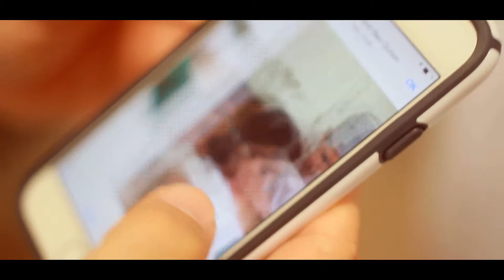Nascimento Luisa ''pepa arquivo adicional''